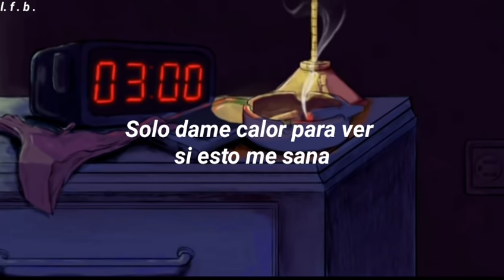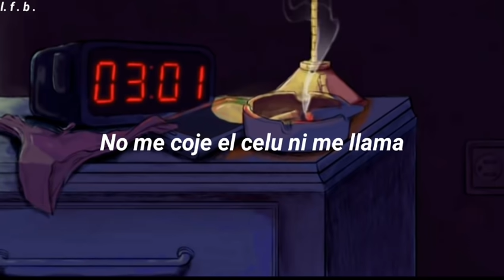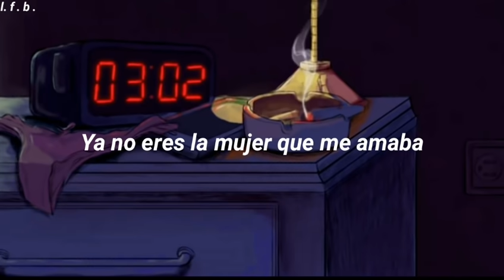3 Am -Eladio Carrión & Brytiago (Letra/lyrics)